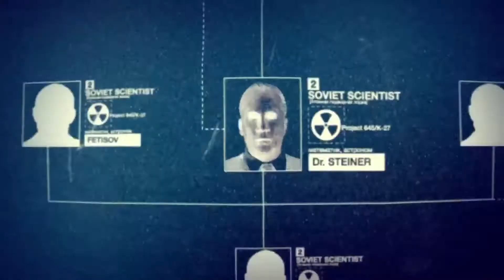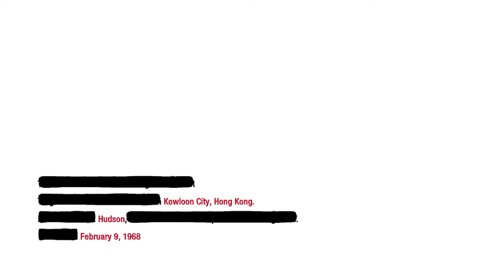Call of Duty® Black Ops Campaign: Numbers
Investigate the extent of Project Nova by interrogating one of Dragovich's former associates.